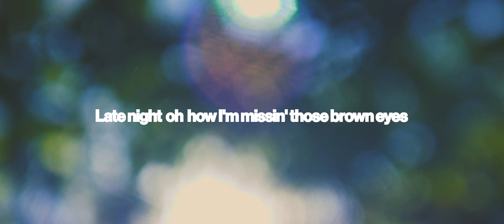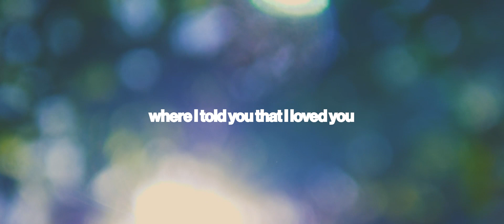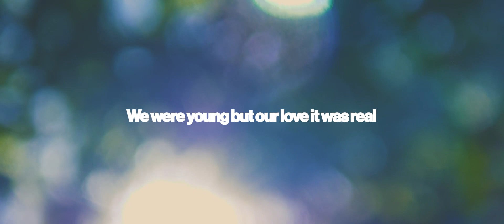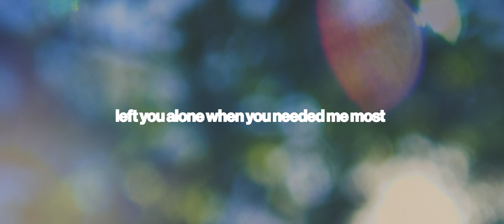Joshua Bassett - The Golden Years (LyricVideo)